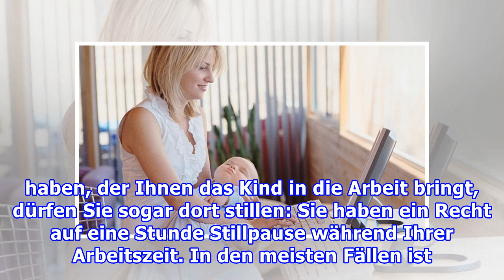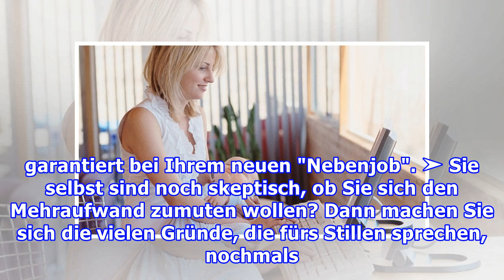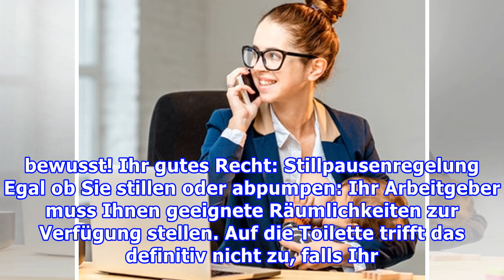Stillen und abpumpen während der Arbeitszeit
Stillen und Arbeiten Wenn der Wiedereinstieg in den Job ansteht, heißt das nicht zwangsläufig, dass Sie jetzt abstillen müssen. Mit ein bisschen Vorbereitung, gutem Willen und etwas Verständnis Seiten Ihres Chefs und Ihrer Kollegen funktioniert es meist problemlos, die Stillbeziehung aufrecht zu hal...